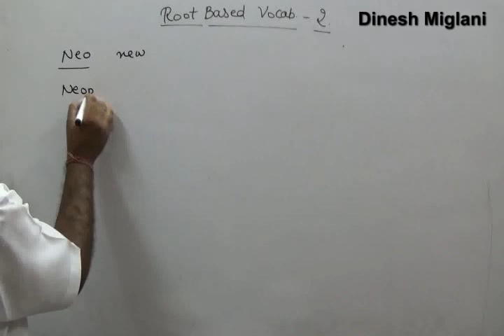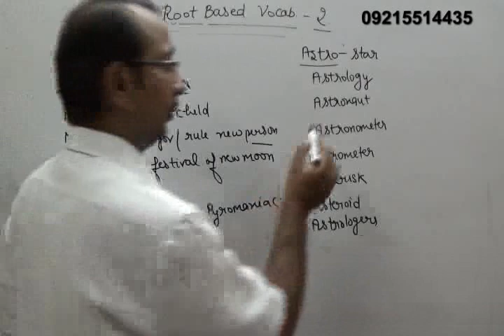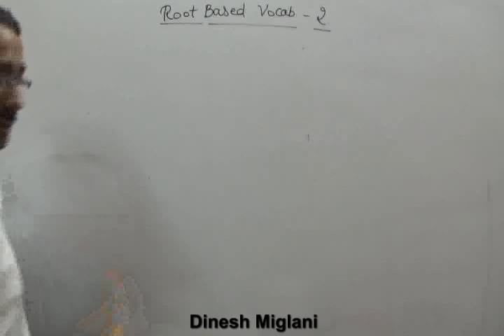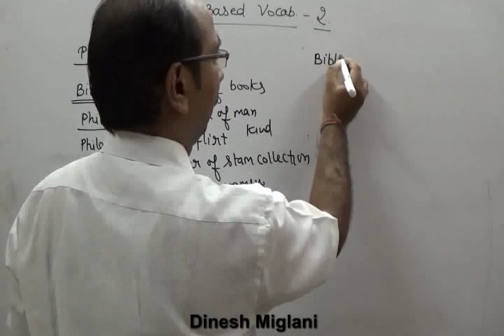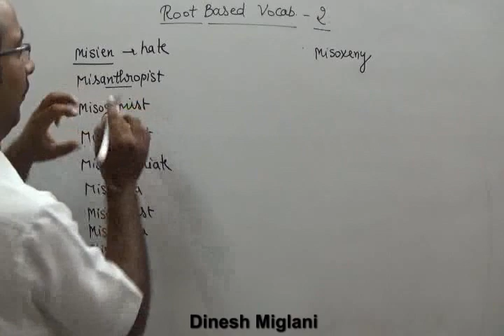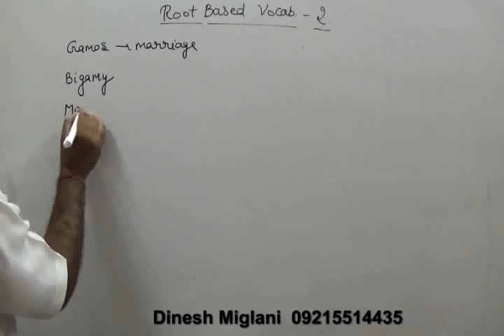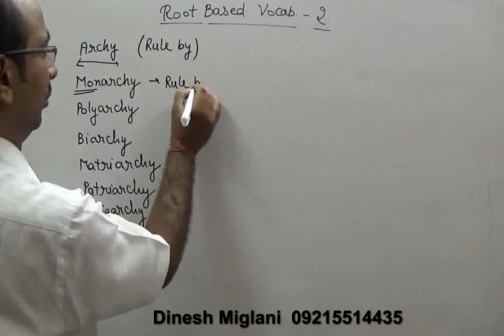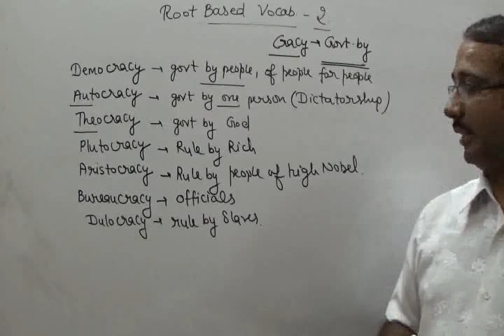Enhance Vocabulary (Root Based) Session 2 by Dinesh Miglani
This video consists of VOCABULARY (ROOT BASED) which is a part of ENGLISH. A very helpful and must watch video for SSC CGL SSC CHSL GOVERNMENT JOB CAT ELITMUS AFCAT ASPIRANTS as it contains the QUESTIONS  as well short cuts & Tricks  along with appropriate examples and discussion on previous year papers questions.  In this video tricks are given for how to solve questions of VOCABULARY (ROOT BASED) which are generally missing in books.